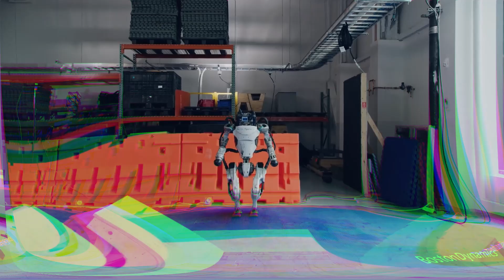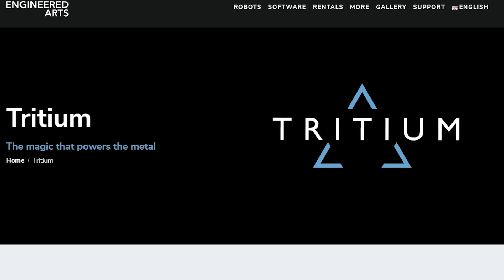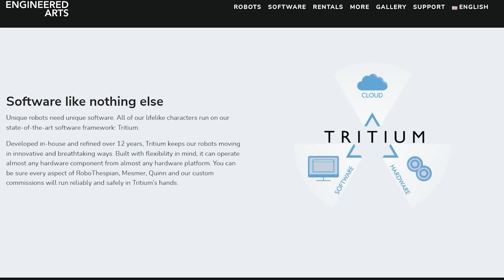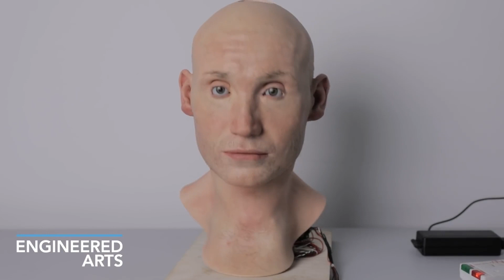Watch Ameca robot | The world's most realistic humanoid robot in its FIRST public demo | Futuristic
Meet Ameca humanoid robot. It's the world's first and most realistic humanoid robot. Displayed in CES 2022, this humanoid robot has stunned the whole world. Watch this video to know everything about ameca robot that was seen at CES2022.

There seems to be new groundbreaking developments in the field of Robotics nearly every day. One such development is the creation of Ameca, which is the most realistic humanoid robot on the planet. Engineered Arts gave everyone a taste of Ameca while also leaving them wanting more. The humanoid robot, which has very little fake skin and musculature aside from its face and hands, is incredibly lifelike. The robot's movements are very fluid, and its face appears to be very lifelike. Skipping right over the uncanny valley into which so many robots fall.
Ameca's combination of artificial limbs and ligaments, actuators, and sensor arrays uses cutting-edge technology. However, its lower half is currently non-functional. It's odd that a humanoid robot is unable to walk. But the company has conducted studies in this area and made very good progress but they are yet to transfer the findings to the robot itself.
Ameca is a cloud-connected platform that will be used to test AI and machine learning algorithms. The robot's congeniality makes it a perfect platform for fostering human-to-human connections in any Metaverse or digital environment. Owners can also obtain access to all robotic data from anywhere in the globe, operate it as their personal avatar, animate, and simulate it.

00:00 - Intro
01:03 - Development in Robotics
01:56 - Ameca
02:31 - Ameca’s Features
04:02 - Digital Control
05:34 - The Future of Robotics